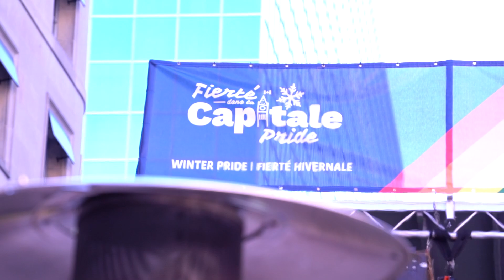Staff walk alongside players at Winter Pride March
On Sunday, Mark Borowiecki and Anders Nilsson joined Pierre Dorion and Sens staff at the WinterPride March from Parliament Hill and down Sparks Street.